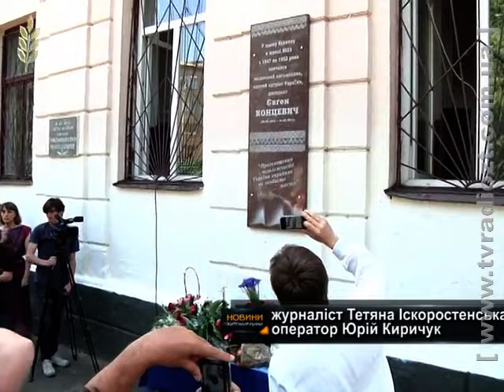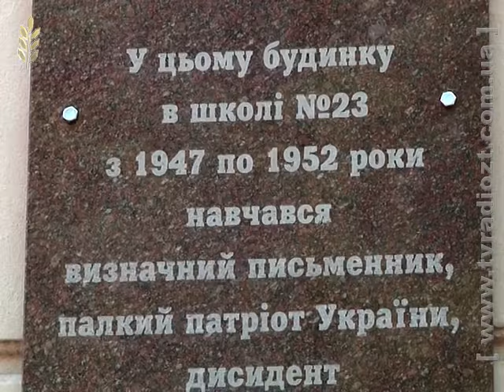Відкриття меморіальної дошки українському письменнику Євгену Концевичу